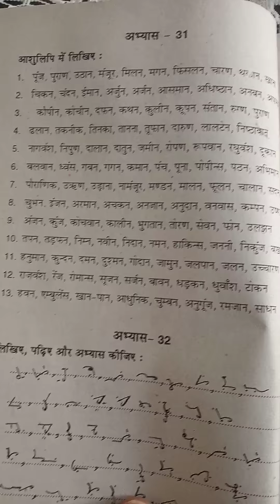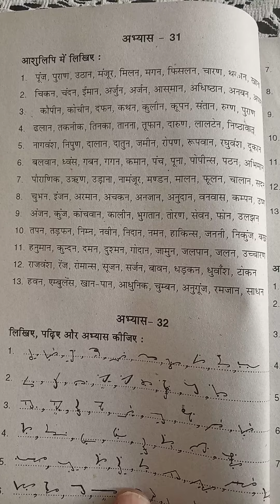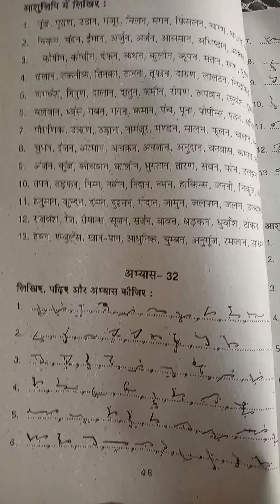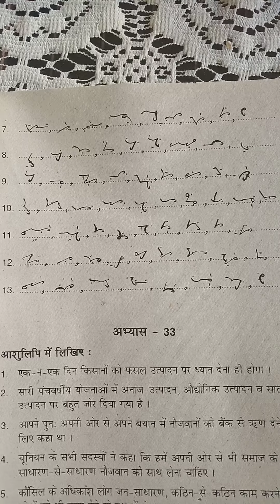679. न आंकड़े की रेखाकृतियों का डिक्टेशन lesson 7